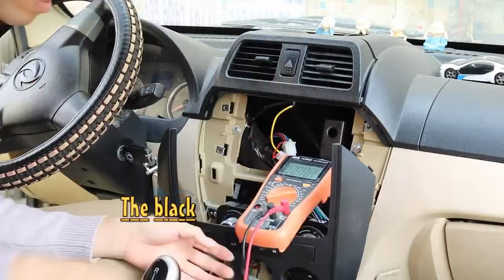Car Stereo Installation Tutorial